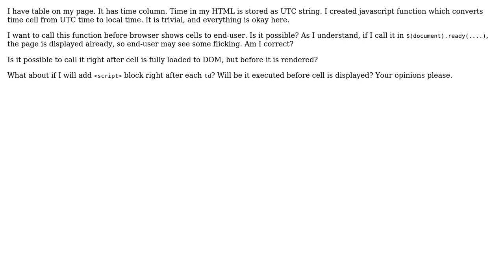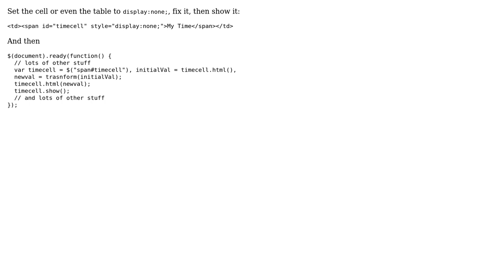Convert UTC time to local time BEFORE page is displayed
With thanks & praise to God, and with thanks to the many people who have made this project possible! You are responsible for your own actions.